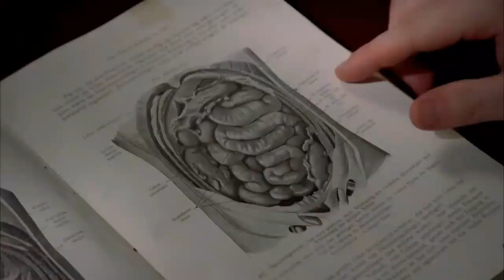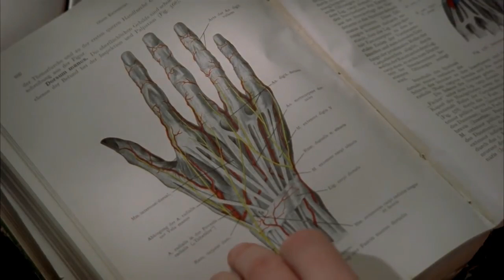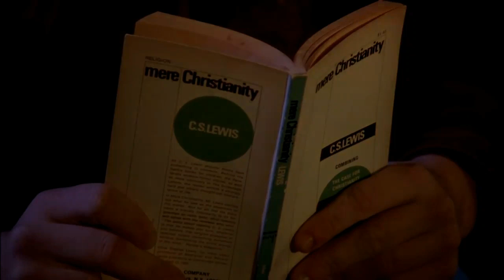Vida después de la muerte parte 1